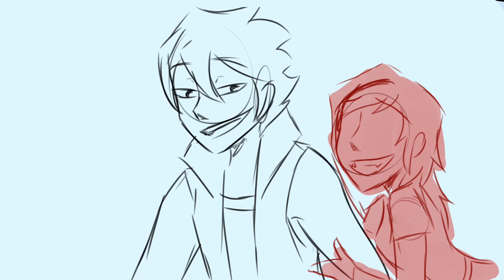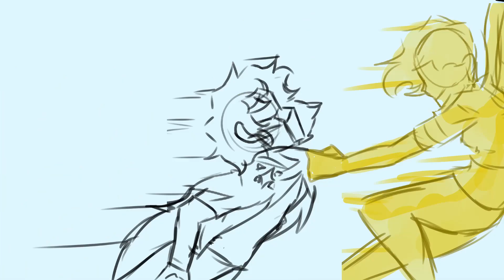When We're Human OC Animatic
Just something fun I wanted to do lol
If you're curious the characters names as they are introduced are
Kidd
Alkah
and Rhea

Song: when we're human
from princess and the frog

Hope you enjoy i have many other fun animatics/animations ideas in the works uwu